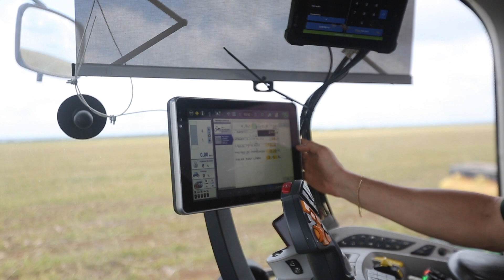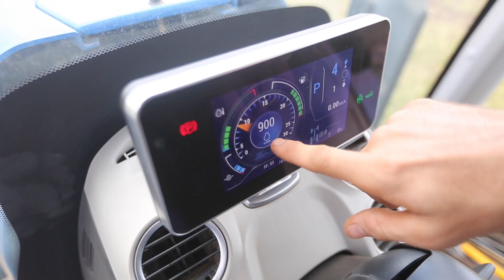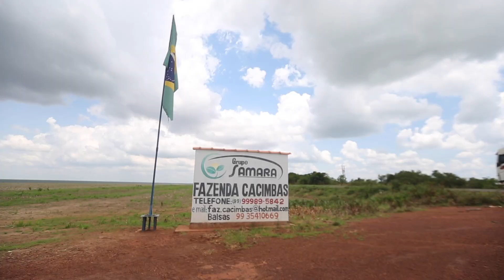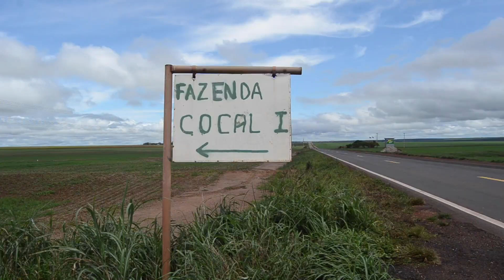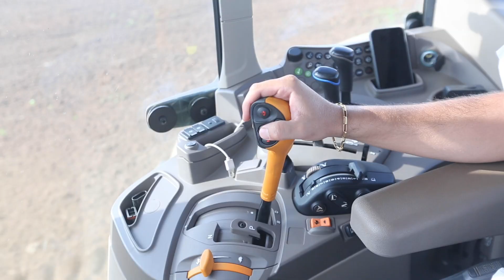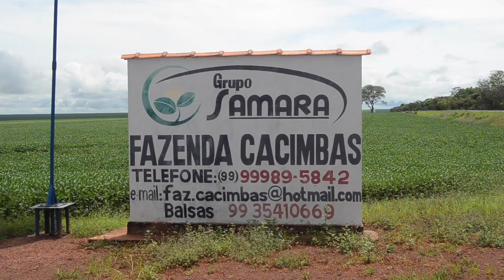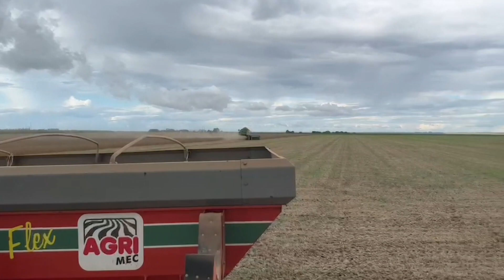Colheita de soja em São Domingos do Azeitão.